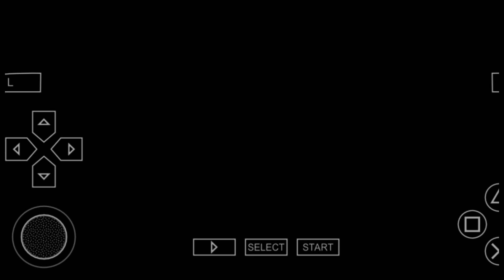Harry Potter And The Globet Of Fire - We Train Self-Defense 🔮 [1080p] [#02]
Greetings! For the next video from the series *Harry Potter And The Globet Of Fire Part 2* - Where we train etc... So enjoy the video and be in a positive mood :)
I appreciate every like and positive comment :)

Abracadabra 🔮